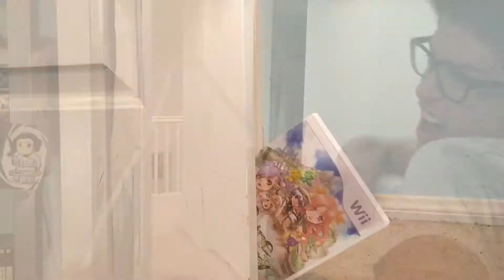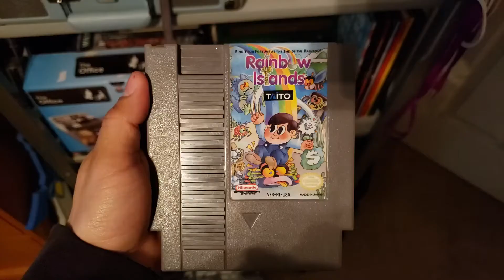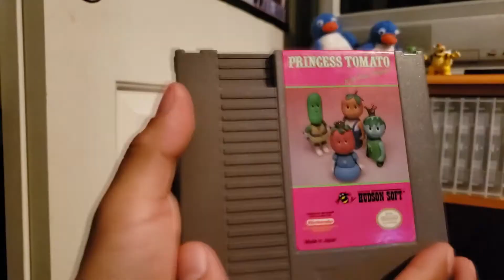Princess Tomato in the Salad Kingdom - 2Stronkk4U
Ever wondered what wacky and wild games exist in the world of video games? In this episode 2Stronkk journeys into the weird to some examples of the bizarre games that be!